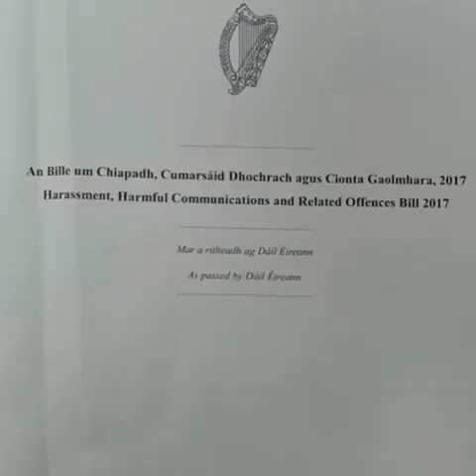Speaking to Senators Regina Doherty and Mary Seery-Kearney about Coco's Law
After a long debate in the Seanad on the 18th December, Coco's Law passed all stages and became law, criminalising the sharing of intimate images, and other on-line bullying and trolling